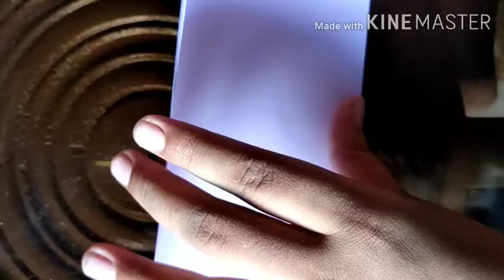How to make returnable boomarang that really comes back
Friends this is my18th video on youtube

friends please see 17 video double sided movable ninja star description there is my 16
video link then also see my 16 video description have my 2 to15 video link in it